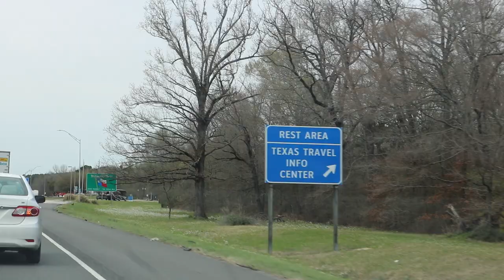I WENT TO AUSTIN TEXAS (Ministry, Revival, Road trip)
Check out the work I did with my good friend and brother Luke Quinn and his ministry below.

si=X10EajTYYFXzq9bSministries103?si=vC8NEPHJRtz-q2Ol